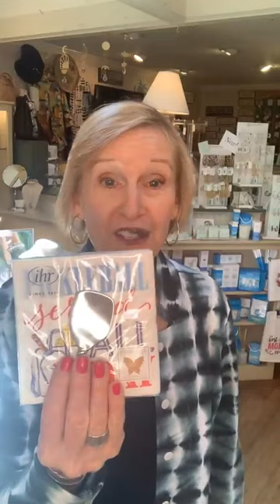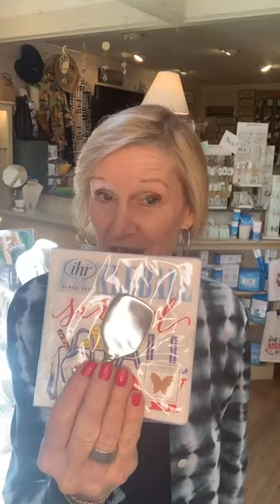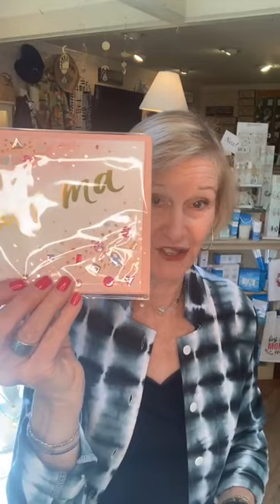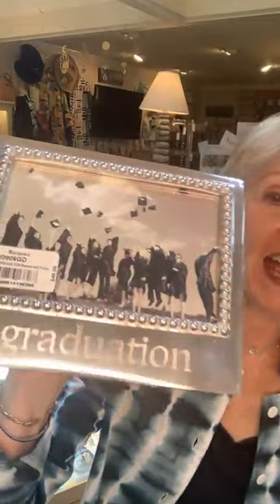Coffee with Chris 5 5 23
Thank you for shopping local at The Front Porch!